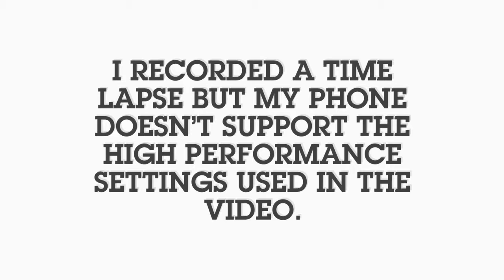Nashville trip June 2018 day 3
Representing my home ground, East Coast Martial Arts, where my love and passion for Martial Arts was born and raised!

username: KickMaster1995

Keep kicking!!